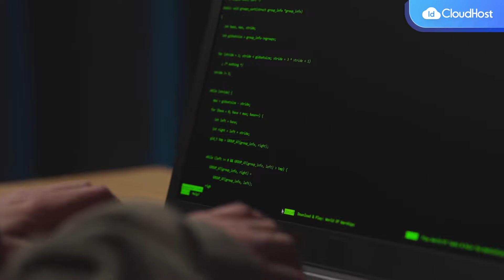Tips Membuat Desain Web yang Menarik dan Interaktif | IDCloudHost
Situs web sudah menjadi hal yang tak terpisahkan dari masyarakat modern dimana ada berbagai macam situs dengan tujuan serta industri mereka tersendiri. Selain melayani berbagai macam keperluan dan niche berbeda, ternyata pembuatan situs web harus mempunyai desain yang menarik. Web Design yang digunakan harus dapat mencerminkan dari apa tujuan sebenarnya website itu diluncurkan.

Untuk membuat desain yang unggul, Web Designer perlu memikirkan audiens mereka, tujuan situs web, dan daya tarik visual dari desain. Selanjutnya, mari simak tips membuat web design yang interaktif dan menarik banyak pengunjung di video di atas ya!